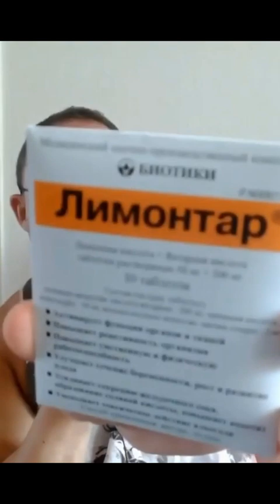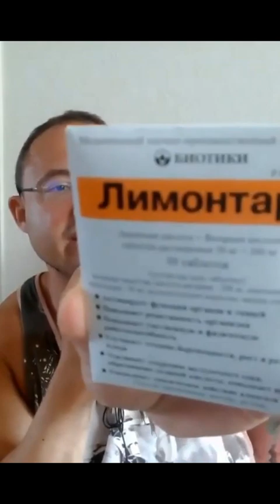Янтарная кислота лучшее средство лекарство от похмелья алкогольное отравление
В лекарственных препаратах янтарная кислота применяется в качестве активного вещества как метаболическое средство, улучшающее метаболизм и энергообеспечение тканей, уменьшающее гипоксию тканей[6].

Инъекции смеси сукцината и гиалуроновой кислоты применяются в омолаживающей процедуре редермализации[7].